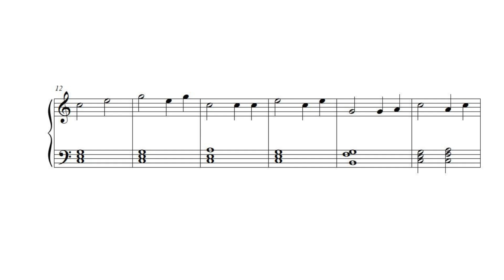"How Firm a Foundation" (Easy Piano, Sheet Music)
* Easy arrangement in key of C (becomes more advanced)
Sheet music: